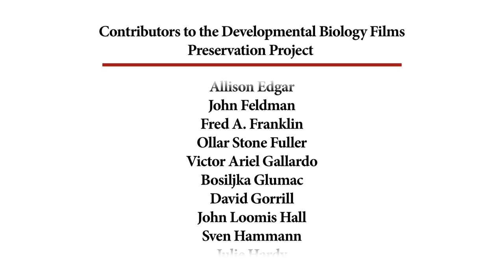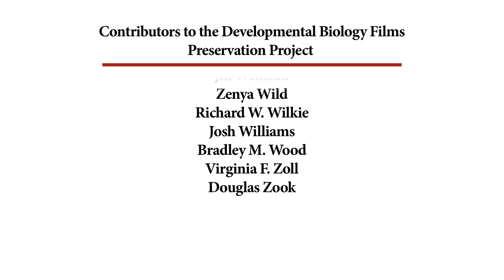63. Frogs Pituitary Preparation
EXPERTS

OTHER CREDITS
Produced by the Elementary Science Study of the Educational Services Inc.

NOTES
Film loop ES39